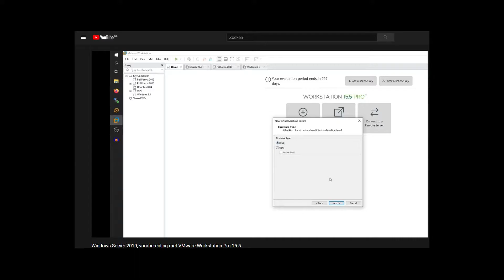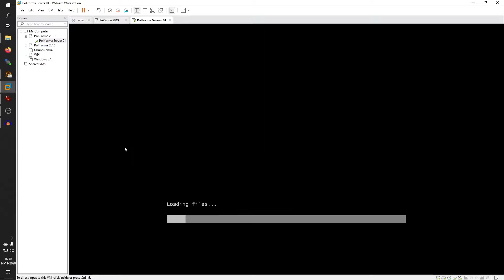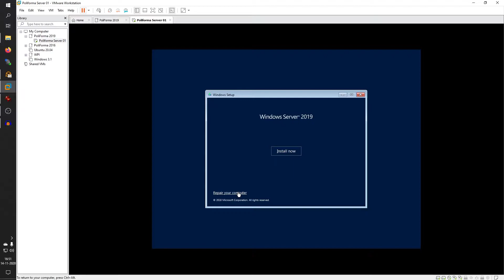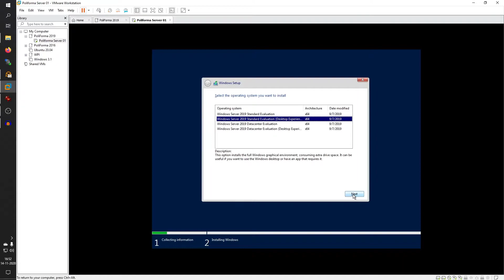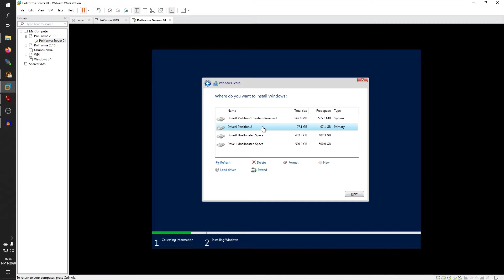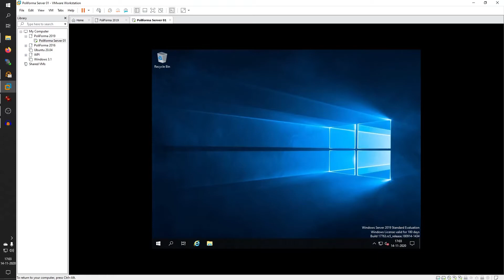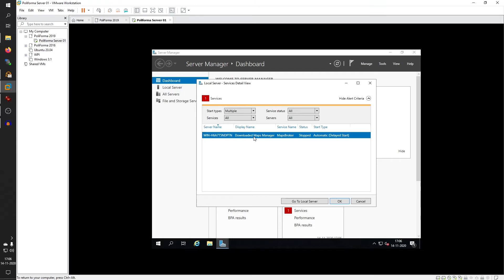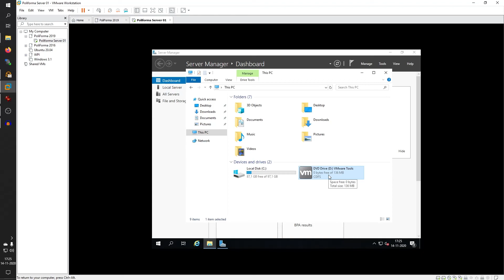Windows Server 2019 - Hoofdstuk 1 - Installatie Server 2019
Installeer Windows Server 2019 volgens hoofdstuk 1 uit Netwerkbeheer met Windows Server 2019 van Jan Smets.